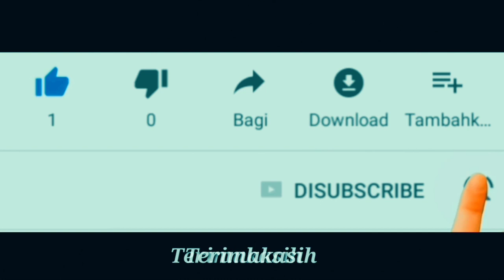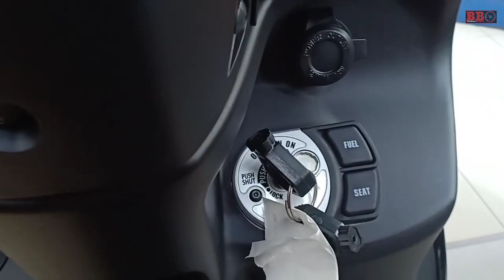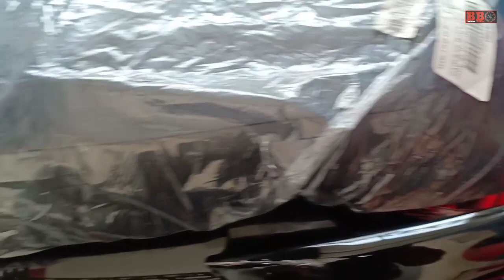New Yamaha Freego 125 colour - Mana warna yamaha freego kesukaanmu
Yamaha Freego terbaru mendapat sentuhan warna baru. Scooter yang dijual mulai 19 jutaan hingga 23 jutaan untuk type abs ini tampil menawan. Saat ini yamaha freego 125 memakai mesin sohc 1 silinder 125cc 4 klep ,yang memiliki tenaga 7kw serta torsi 9,5nm.